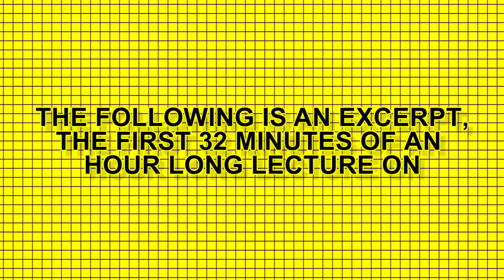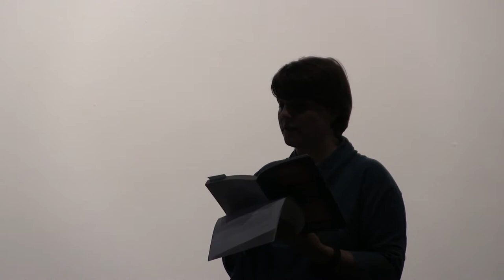Trinh T. Minh-ha (Just Speak Nearby, day 1 excerpt) at 356 Mission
Just Speak Nearby: The Politics & Practices of Art Writing
Day 1, Trinh T. Minh-ha

Introduction by Litia Perta and lecture by Trinh T. Minh-ha (excerpt: the first 32 mins of an hour-long lecture)

Just Speak Nearby was a a two-day series of dialogues, lectures, performances and screenings that explore the possibilities of art writing - what it means and what it can be.